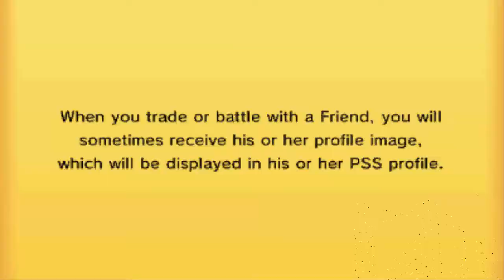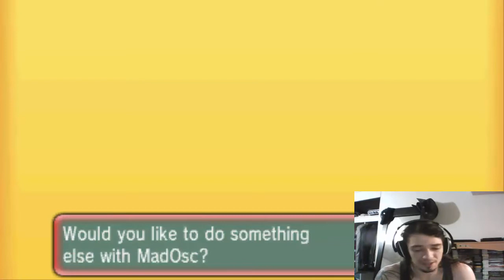Liga Pokemon Latina LPL - Semana 1 -vs Twilight Noctowls "El elemento sorpresa"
Primera jornada de la LPL, y una batalla a la vez.